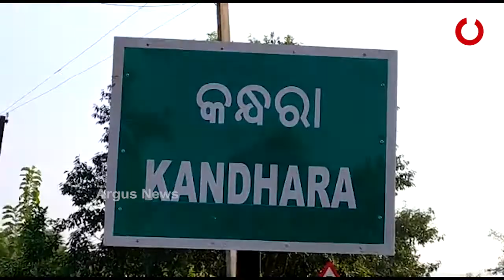ବୁଣାକାରଙ୍କ ଆର୍ଥିକ ସଙ୍କଟ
ରେଢାଖୋଲ ବ୍ଲକ୍ ଅନ୍ତର୍ଗତ କନ୍ଧରା ଗ୍ରାମର ବୁଣାକାରଙ୍କ କ୍ଷେତ୍ରରେ ଦେଖାଦେଇଛି ଆର୍ଥିକ ସଙ୍କଟ । ବୁଣାକାର ମାନେ ମାଲିକ ମାନଙ୍କ ଠାରୁ ପ୍ରତି ଶାଢ଼ୀ ପିଛା ପୂର୍ବରୁ 1200ଟଙ୍କା ପାଉଥିବା ବେଳେ ଏବେ ହଜାରେ ଟଙ୍କା ମିଳୁଛି ...
ଅଧିକ ଖବର ପାଇଁ ଡ଼ାଉନଲୋଡ କରନ୍ତୁ “Argus News” ଆପ୍